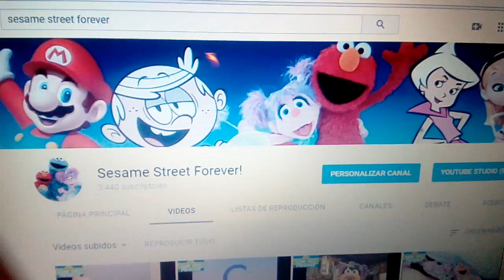My Channel 3,440 Suscribes on YouTube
Great Great Am Winnnnnnn